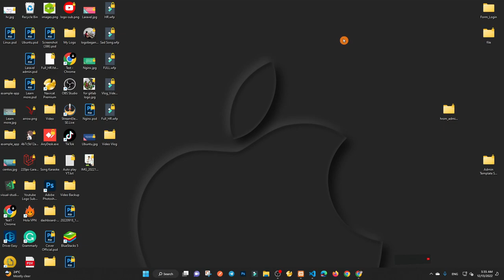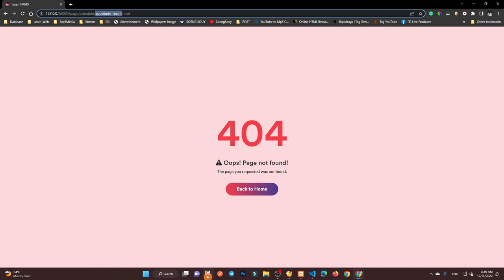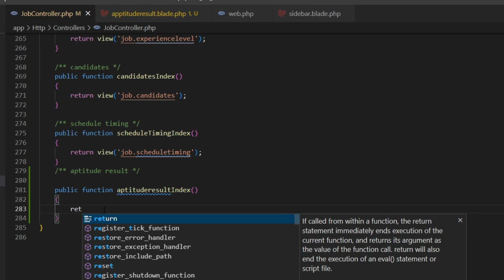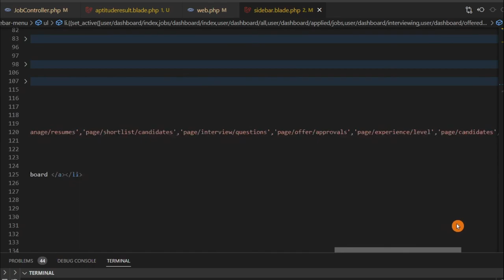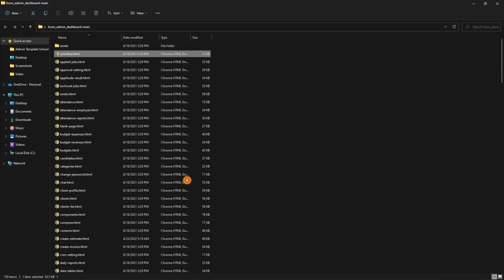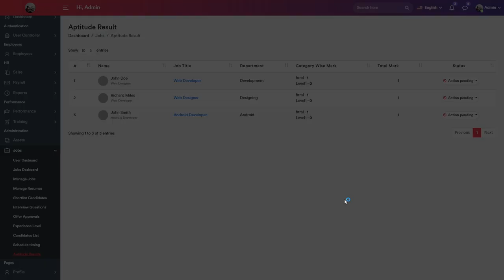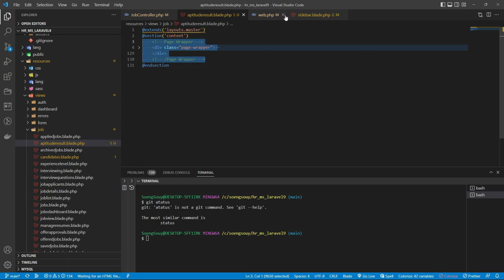Add page Aptitude Result in Laravel 9 HR | System Management